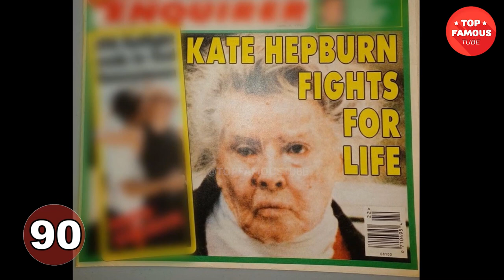Katharine Hepburn Transformation ⭐ From 1 To 96 Years Old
Katharine Houghton Hepburn was born May 12, 1907, in Hartford, Connecticut, to Katharine Martha Houghton, a suffrage activist, and Dr. Thomas Norval Hepburn, a urologist. A liberal-minded family, the Hepburns encouraged young Katharine to speak out, sharpen her mind and engage with the world as fully as possible. The Hepburns' happy family life took a tragic in 1921, however, when Katharine made the horrifying discovery of her older brother, Tom, dead, hanging from the ceiling of his room. The loss of her beloved brother completely debilitated Katharine.
Fortunately for filmgoers everywhere, Katharine Hepburn overcame this great tragedy of her childhood to become one of the most enduring legends in cinema history. Over the course of more than six decades in Hollywood, she earned twelve Academy Award nominations and won an unprecedented four Best Actress Oscars.